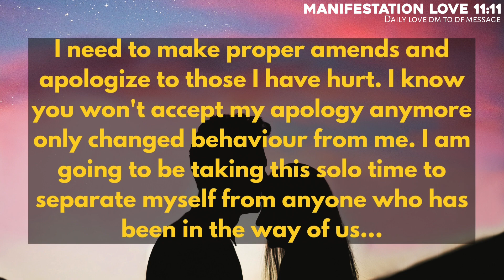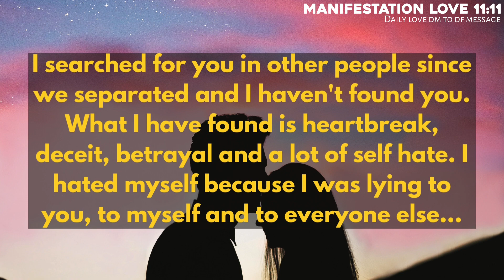DM to DF -Someone is Finally Decided To Move On From Your..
Topics covered:

This Video Includes All These Searches 👇
1. Dm to df
2. dm to df messages
3. Devine feminine
4. Devine masculine
5. df to dm
6. dm to df today
7. tarot